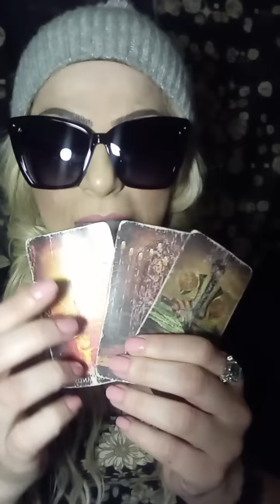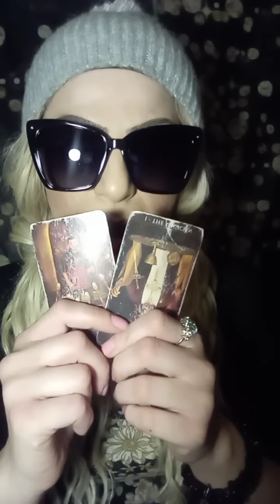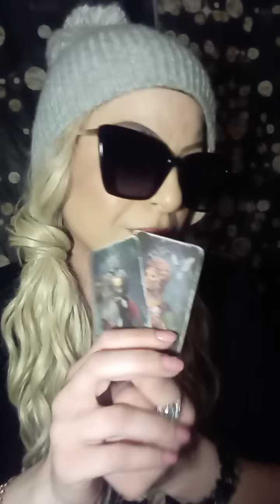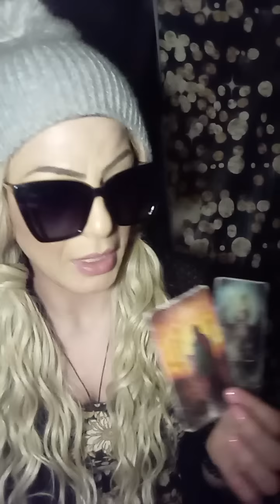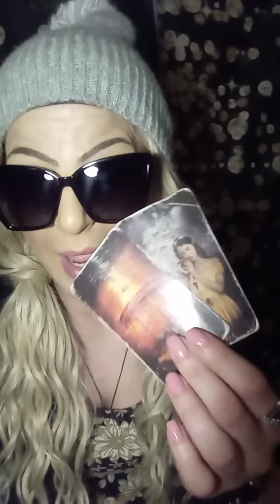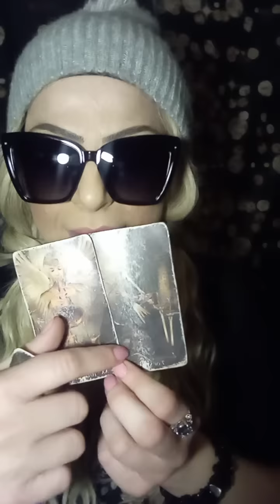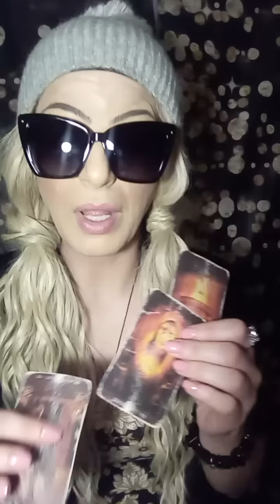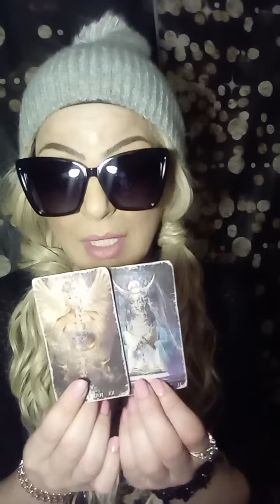Virgo Love will be intensified! Danger is here May 15 2023TAROTBARBIE